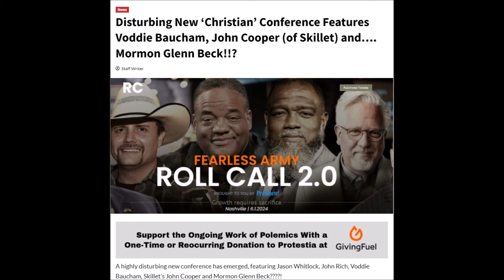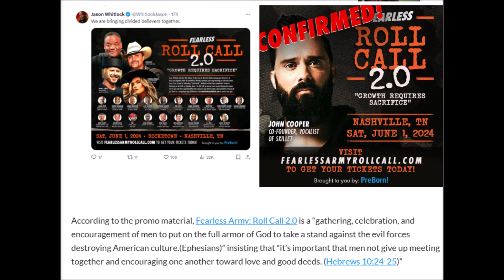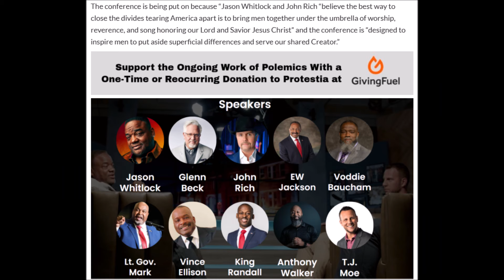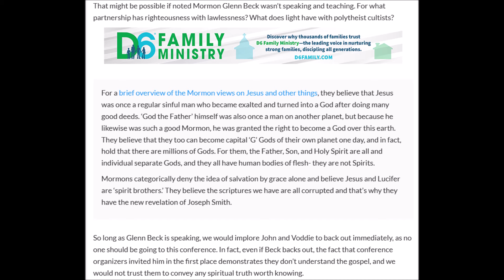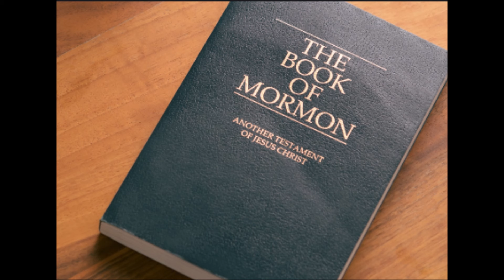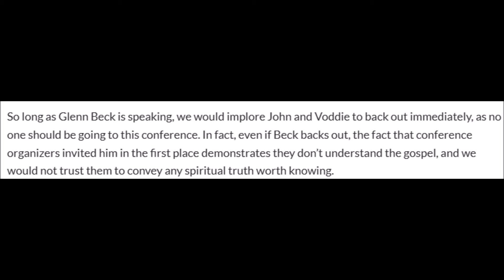Voddie Baucham speaking alongside Mormon Glenn Beck at "Christian" Men's Conference - Fearless Army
A highly disturbing new conference has emerged, featuring Jason Whitlock, John Rich, Voddie Baucham, Skillet’s John Cooper and Mormon Glenn Beck?!

Fearless Army Roll Call 2.0